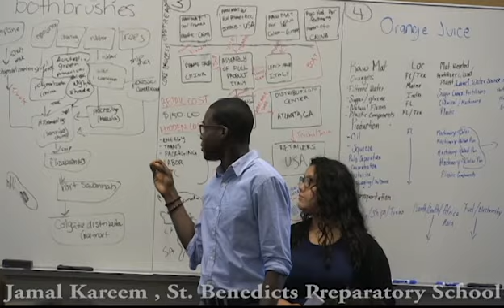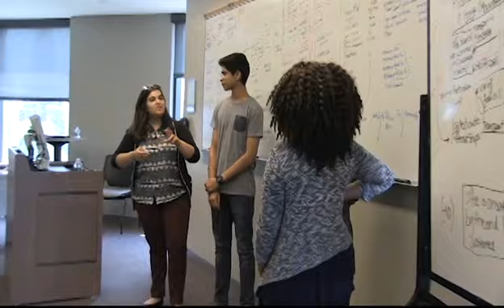Summer Supply Chain Management Program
For a second year, Rutgers Business School and its Department of Supply Chain Management invited a group of high-performing Newark area students to participate in a program that teaches them how products get to stores and how goods move around the world.

For many of the students, the program offers a first glimpse of college, raises the first possibility of attending a business school and plants the seed for a possible career in supply chain management.